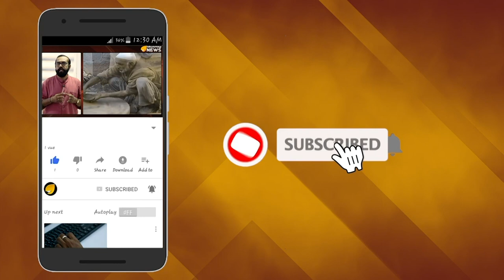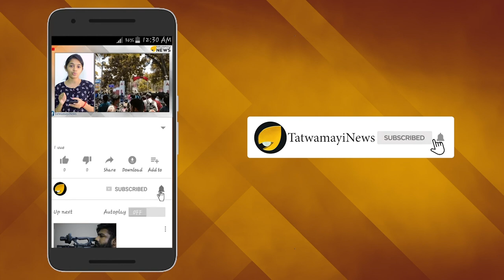അന്നത്തെ ഡിവൈഎഫ്ഐ നേതാവ് സുരേന്ദ്രന്‍; ഇന്നത്തെ കടകംപള്ളി സുരേന്ദ്രന്‍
വ്യാജവാറ്റുകാരന്‍റെ ഡയറിയും കടകംപള്ളി സുരേന്ദ്രനുമൊക്കെ ചര്‍ച്ചാവിഷയമാകുന്പോള്‍ 19 വര്‍ഷം മുന്പ് നടന്ന ചില യാതാര്‍ത്ഥ്യങ്ങള്‍ കേരള ജനത അറിയാതെ പോകരുത്. 2000 ഒക്ടോബര്‍ 21നാണ് കേരളത്തെ ഞെട്ടിച്ച കല്ലുവാതുക്കല്‍ വ്യാജമദ്യദുരന്തം നടക്കുന്നത്.ആകെ 33 പേരാണ് അന്ന് വ്യാജമദ്യ ദുരന്തത്തില്‍ മരിച്ചത്.